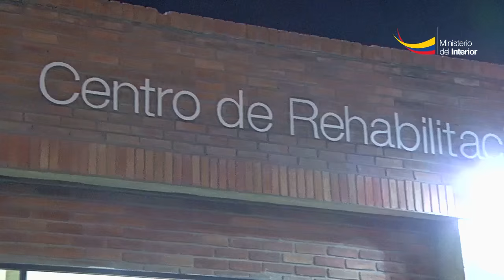Objetos prohibidos fueron encontrados en operativo policial en Centro de Rehabilitación Social